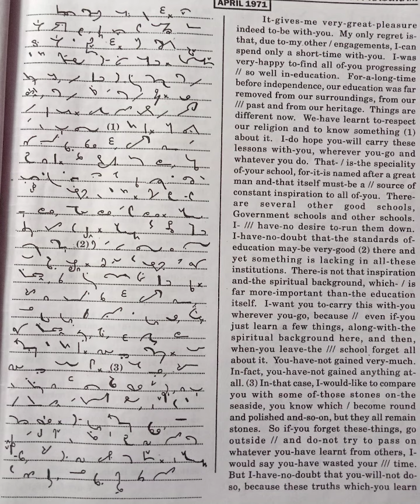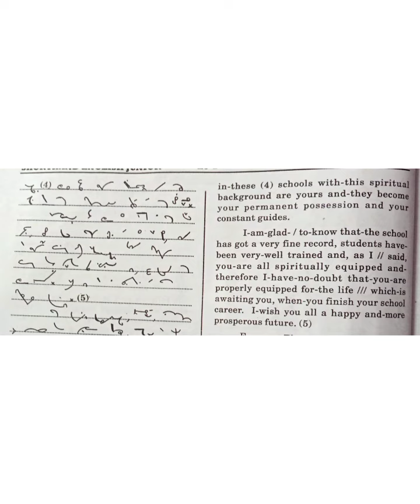110 WPM EnglishDictation (134)